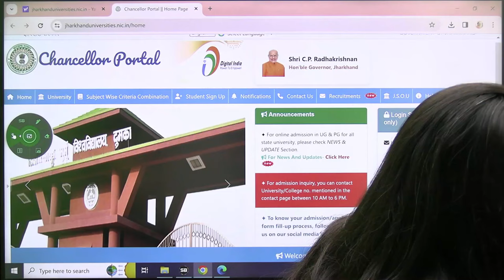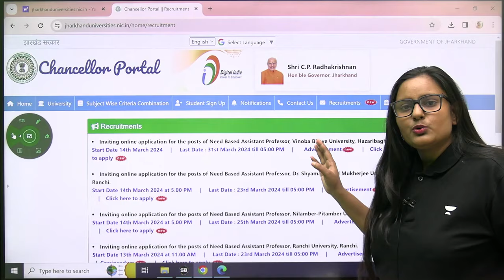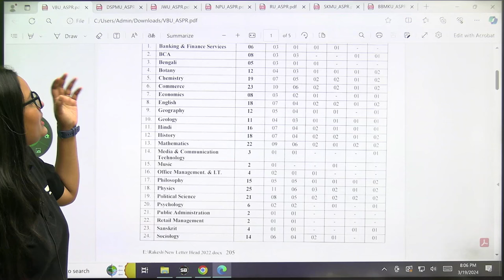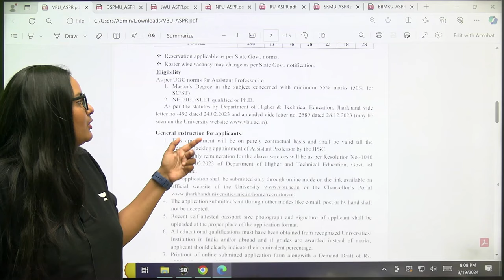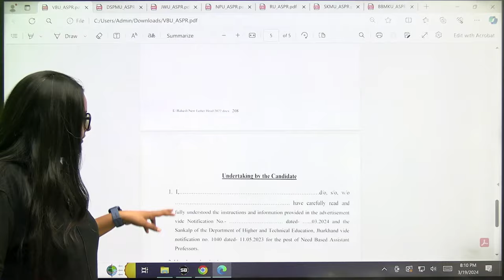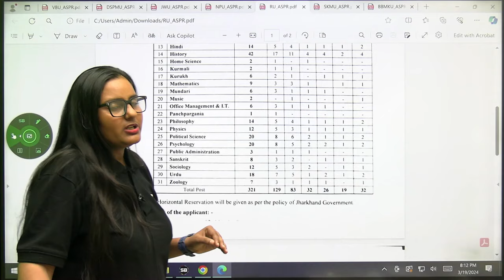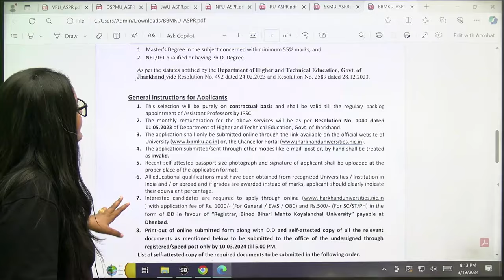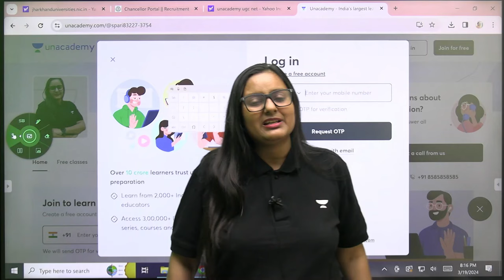Jharkhand Guest Teacher Big Update | Guest Teacher Latest Update 😍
Call Unacademy team on 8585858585 to take your NTA-UGC NET Preparations to the next level.